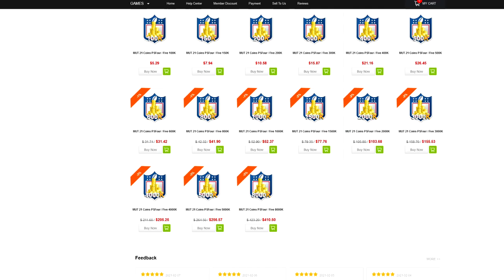HITMAN! 99 OVR TEAM MASTER HARRISON SMITH GAMEPLAY! MADDEN 21 ULTIMATE TEAM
WANNA GROW YOUR YOUTUBE CHANNEL?